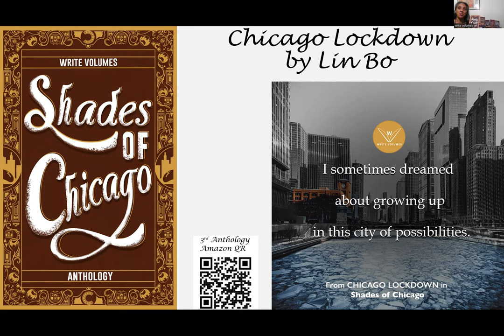Write Volumes Tease Shades of Chicago – CHICAGO LOCKDOWN by Lin Bo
Why is the short story CHICAGO LOCKDOWN by Lin Bo found in Shades of Chicago anthology?

900 word story First the plot: What do you do during a pandemic lockdown? In a large bustling and vibrant city like Chicago? Do you follow the mayor’s rules?  Do you move in with your partner?

Second: I love how this story makes me question myself as I follow the narrator who actively thinks about the choices. What makes you choose where you live? My mind automatically goes into what can this do for me? What’s in it for me?  This story helps me take a step back for the larger picture. It reframes my perspective and approach on living. Not only what’s in it for me but what can I do to improve things.

My favorite line is “There is a saying that we do not inherit the world from our parents; we borrow it from our children.”

Don’t miss moving stories of the many shades of Chicago!

Shades of Chicago
12 stories + 11 authors = 12 skyscraping journeys
Paving the way to novel Chicago views